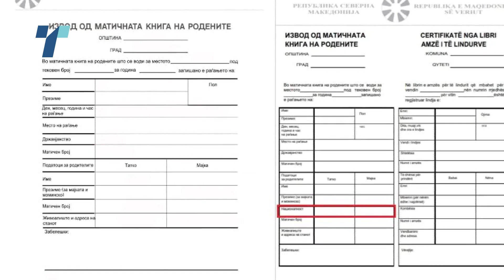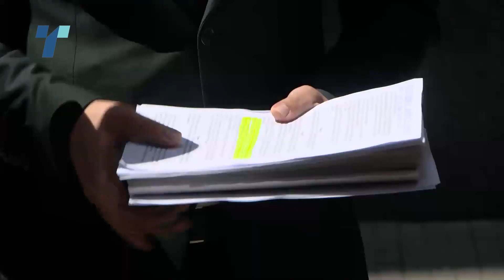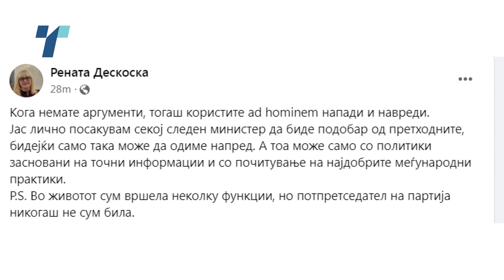Уставен ги стопираше „етничките„ изводи, Лога најави ново упатство